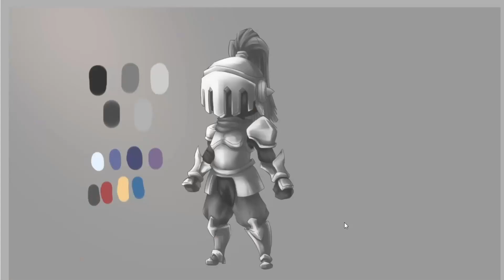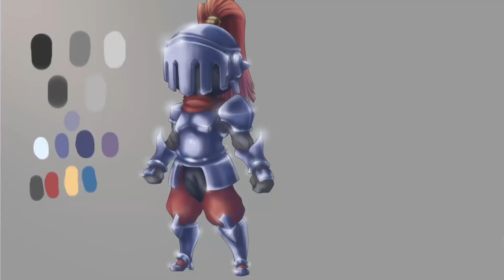課程總覽 【專業級電繪全技法超詳解】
課程以電繪的各種經典技法為主題，包含灰階技法、動漫技法、水彩技法、厚塗技法，只要上這堂課，就可以一次學會，帶你融會貫通，找出最適合自己的繪畫方式！此外，本課程開課宗旨為不挑軟體的電繪全技法，精選電繪領域中的必學重點進行教學，所以無論你擅長的是哪一款繪圖軟體，都可以來上這堂課，讓你根據自身習慣，選擇適合的軟體操作，既不需花時間重新熟悉新軟體，又可精進原本就會的軟體，快速掌握專業電繪技巧。